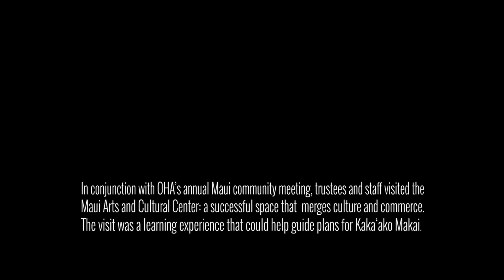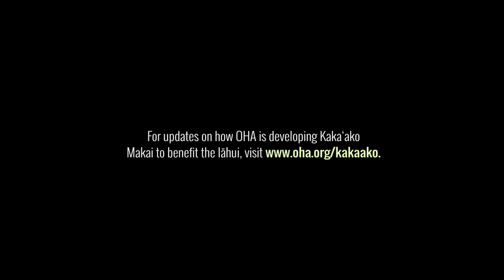Looking at models that merge culture & commerce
As OHA engages in a community planning process for its 30 acres in Kakaʻako Makai, it seeks to learn from models that have done well at merging culture and commerce. While on Maui for the annual OHA Board of Trusteesʻ Community Meeting, trustees and staff had the opportunity to visit the Maui Arts and Culture Center (MACC), a premier performing and visual arts venue. The visit to the MACC provided trustees with an opportunity to see a gathering place that not only serves the community and has a Hawaiian sense of place, but also generates revenue.
Considering that a portion of the revenues generated at Kakaʻako Makai will be used to service Native Hawaiians throughout the pae ʻāina, it is important that developments considered are profitable.
For updates on how OHA is developing Kakaʻako Makai to benefit the lāhui,